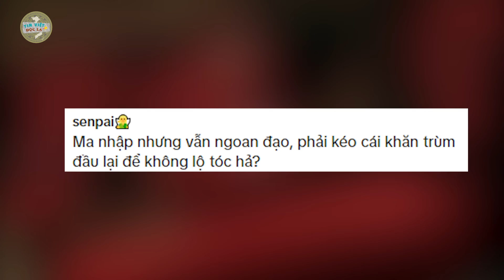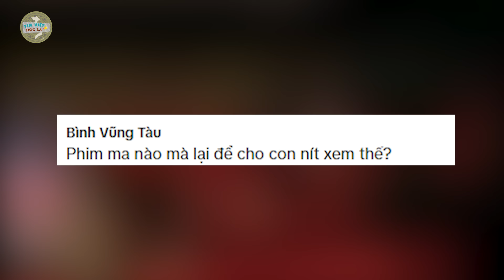Đang xem phim MA thì bị QUỶ NHẬP, cô gái khiến cả rạp ỚN LẠNH bỏ về ngay lập tức | Tin Việt Độc Lạ